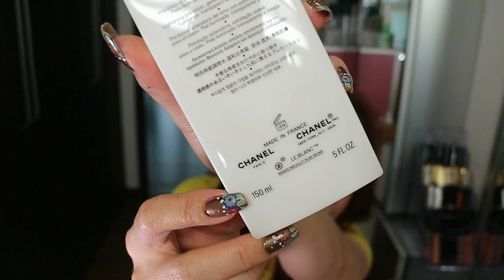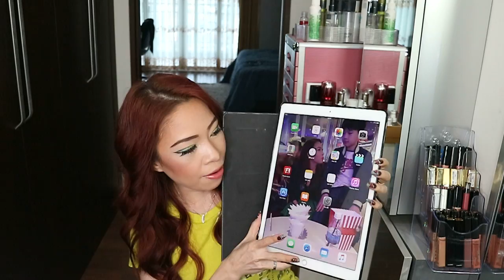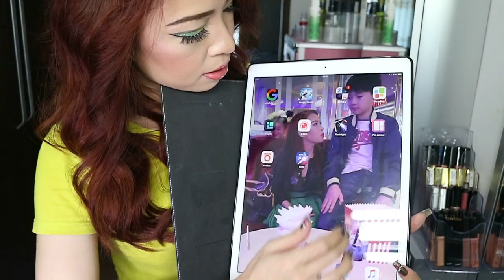REVIEW DO DUONG DA .MY SKINCARE